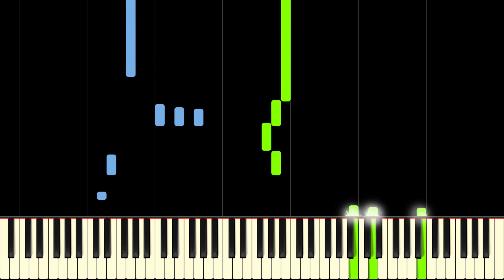What they SHOULD have played at the Super Bowl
Learn Gary Come Home from Spongebob Squarepants on piano with this tutorial! Please enjoy!

By now it's clear that the Super Bowl LIII sold us short. MrBeast didn't pay 5 million dollars for an advertisement, and they didn't play this incredible song. I was waiting all day to hear this beautiful piece of art, but they never performed GARY COME HOME. This is truly an injustice, but we can make ourselves heard. If you wanted to hear Gary Come Home from Spongebob Squarepants at the Super Bowl, just leave a comment and like the video so that maybe the organisers of the Super Bowl will finally see what the people REALLY want!

Lyrics:
Gary, now I know I was wrong
I messed up and now you're gone
Gary, I'm sorry I neglected you
Oh, I never expected you to run away
And leave me feeling this empty
Your meow right now would sound like music to me
Please come home 'cause I miss you, Gary

Gary, come home
Gary, come home
Gary, come home

Gary, can't you see I was blind?
I'll do anything to change your mind
More than a pet, you're my best friend
Too cool to forget, come back 'cause we are family
And forgive me for making you wanna roam
And now, my heart is beating like the saddest metronome
Somewhere I hope you're reading my latest three-word poem

Gary, won't you come home?